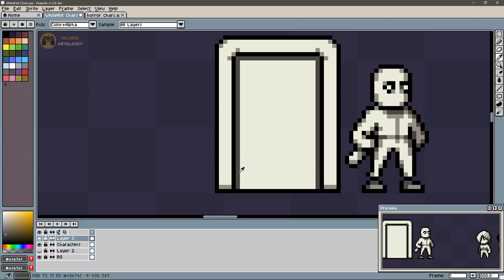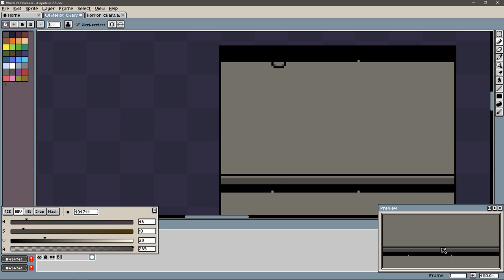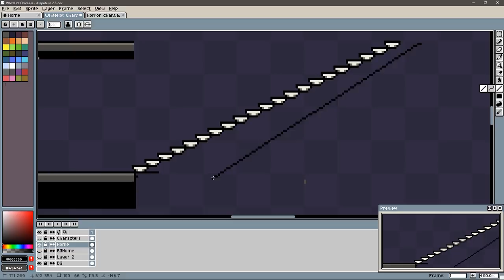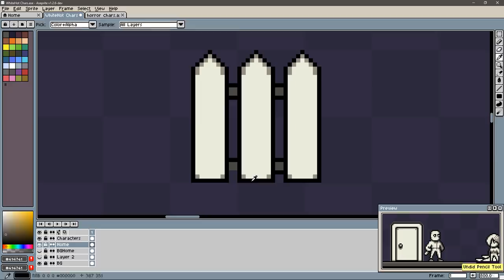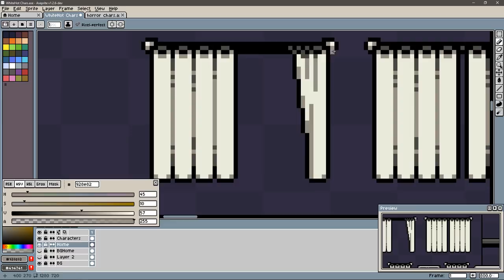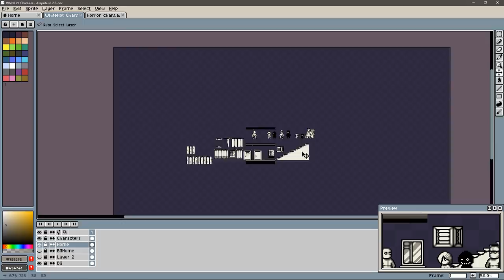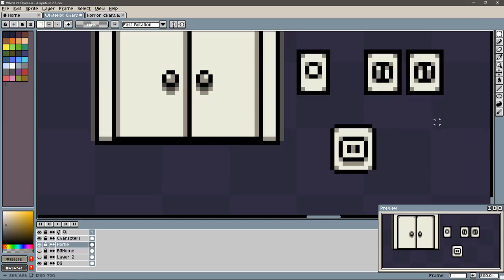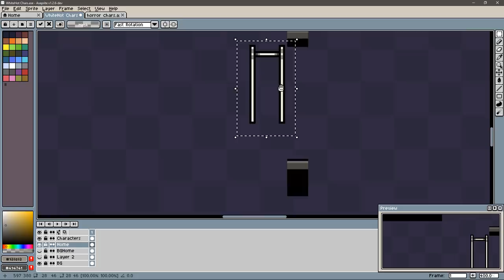Гайд - Как я рисую пиксель арт уровни для хоррор игры на Андроид. Как создать игру #2 by Artalasky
Описание:

В этом гайде я буду рисовать пиксель арт уровни для своей хоррор инди игры на андроид. В последнее время мне захотелось попробовать сделать игры не только на ПК в Steam, но и на андроид в Google Play (возможно в App Store для IoS).Тем более что unity это позволяет портировать игры на любые платформы.

Чтобы уровни для нашей инди игры не выглядели слишком пустыми, я рисую различные элементы окружения - пропсы (props) из которых буду собирать уровни. Так как локации сами по себе небольшие, то крайне желательно их проработать как можно лучше.

Смотрите видео внимательно и на вопросы о том как создать игру начнут сами появляться ответы ;)
Видеоформат для рисования пиксельарта многим даже понятнее чем схемы для рисунков по клеточкам.

Также в этот раз я рисовал в Aseprite а не в Photoshop и должен признать, эта хвалённая  программа для рисования пиксель арта стоит своих денег и действительно удобна для рисования игровой графики.